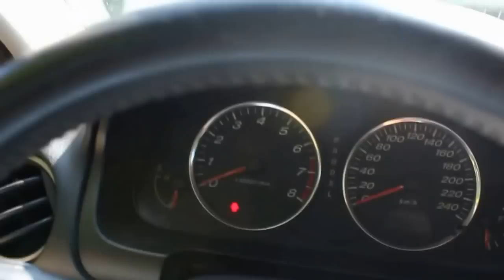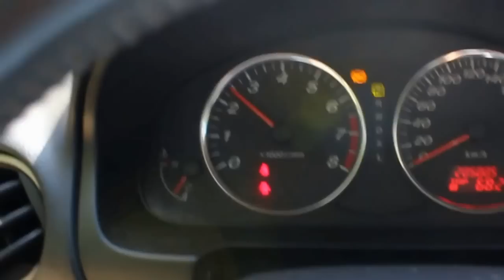Ремонт свечного наконечника / ТРОИТ ДВИГАТЕЛЬ / Mazda /Ремонт свечных колпачков / свечных колпачков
Ремонт свечного наконечника / ТРОИТ ДВИГАТЕЛЬ / Mazda  /Ремонт свечных колпачков / свечных колпачков Ремонт свечного наконечника / ТРОИТ ДВИГАТЕЛЬ / Mazda . Вторая жизнь свечного наконечника